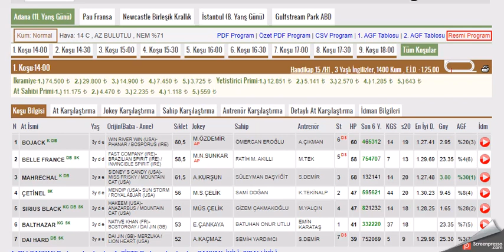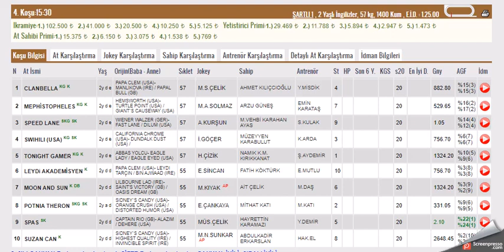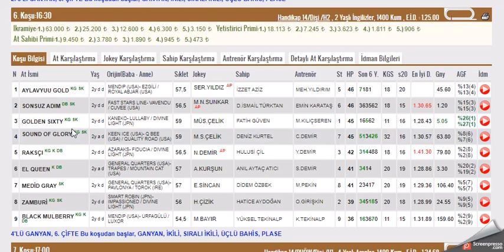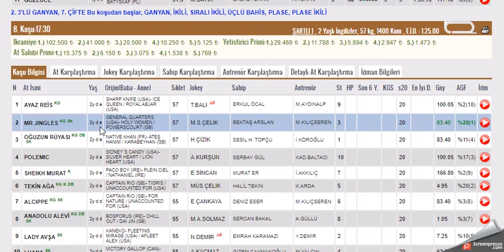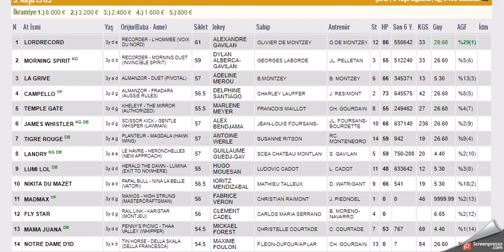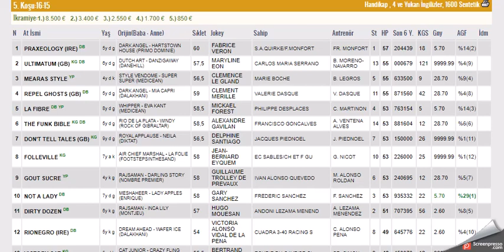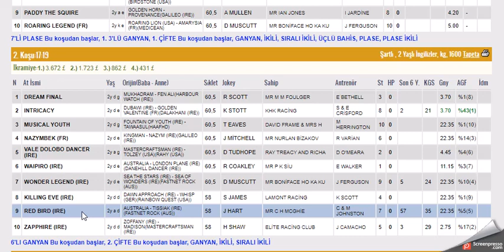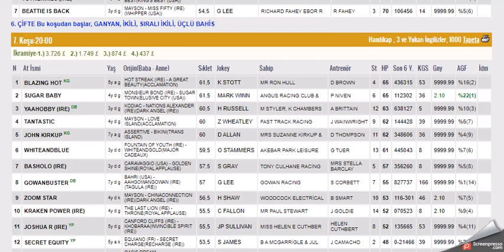10 ARALIK 2022 SON DAKIKA SABLONLARI ADANA 1.VE 2.ALTILI PAU NEWCASTLE ALTILI TAHMINLERI-CUMARTESI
#11 ARALIK 2022  ADANA BİRİNCİ 6'LI İKİNCİ ALTILI GANYAN TAHMİNİ
#11 ARALIK 2022 ADANA  6'LI GANYAN TAHMİNİ
#11 ARALIK 2022 ADANA  6'LI GANYAN TAHMİNLERİ Yabancı, at, yarışı, tahminleri,
#11 ARALIK 2022 ADANA at yarışı tahminleri,
#11 ARALIK 2022 Salı Çarşamba cuma Cumartesi Pazar  ADANA altılı ganyan tahminleri,
tjk 11 ARALIK 2022 ADANA at yarışı yorumları,
#11 ARALIK 2022 adana altılı ganyan yorumları,
#11 ARALIK 2022 ADANA altılı tahminleri,
#11 ARALIK 2022 cumartesi pazar  çarşamba cuma salı  İSTANBUL  altılı ganyan yorumları,
# ADANA KOŞULARI,
AKŞAM YARIŞLARI,
#10 ARALIK 2022 PAU FRANSA 6'LI GANYAN TAHMİNİ
#10 ARALIK 2022 PAU FRANSA 6'LI GANYAN TAHMİNİ Yabancı, at, yarışı, tahminleri,
#10 ARALIK 2022 PAU FRANSA at yarışı tahminleri,
#10 ARALIK 2022 PAZARTESI SALI PERŞEMBE CUMARTESI PAU FRANSA altılı ganyan tahminleri,
tjk 10 ARALIK 2022 PAU FRANSA at yarışı yorumları,
#10 ARALIK 2022 FRANSA altılı ganyan yorumları,
tjk yabancı at yarışı tahminleri,
tjk 10 ARALIK 2022 PAU FRANSA altılı yorumları,
#10 ARALIK 2022 PAU FRANSA altılı tahminleri,
#10 ARALIK 2022 PAU FRANSA altılı tahminleri, amerika,
#10 ARALIK 2022 pazartesi Salı Çarşamba Perşembe cumartesi yabancı akşam at yarışı tahminleri,
#10 ARALIK 2022 pazartesi Salı Çarşamba perşembe cumartesi PAU FRANSA altılı ganyan yorumları
#10 ARALIK  2022 NEWCASTLE INGILTERE BIRLESIK KRALLIK 6'LI GANYAN TAHMİNİ
#10 ARALIK 2022 NEWCASTLE INGILTERE BIRLESIK KRALLIK 6'LI GANYAN TAHMİNİ Yabancı, at, yarışı, tahminleri,
#10 ARALIK 2022 NEWCASTLE INGILTERE BIRLESIK KRALLIK at yarışı tahminleri,
#10 ARALIK 2022 sali Cuma  NEW CASTLE INGILTERE BIRLESIK KRALLIK altılı ganyan tahminleri,
tjk #10 ARALIK 2022 NEWCASTLE INGILTERE BIRLESIK KRALLIK at yarışı yorumları,
#10 ARALIK 2022 NEWCASTLE INGILTERE BIRLESIK KRALLIK altılı ganyan yorumları,
tjk NEW CASTLE INGILTERE BIRLESIK KRALLIK INGILTERE altılı yorumları,
#10 ARALIK 2022 NEWCASTLE INGILTERE BIRLESIK KRALLIK altılı tahminleri,
NEWCASTLE INGILTERE BIRLESIK KRALLIK  AT YARIŞI TAHMİNLERİ,
NEWCASTLE INGILTERE BIRLESIK KRALLIK altılı tahminleri, amerika,
#10 ARALIK 2022 salı Cuma  yabancı akşam at yarışı tahminleri,
#10 ARALIK 2022 salı cuma goodwood ingiltere altılı ganyan yorumları,
INGILTERE KOŞULARI,
AKŞAM YARIŞLARI,
tjk NEW CASTLE INGILTERE BIRLESIK KRALLIK altılı analiz,
yabancı akşam yarışları,
yabancı yarışlar,
tjk yabancı,
tjk NEW CASTLE INGILTERE BIRLESIK KRALLIK altılı ganyan yorum,